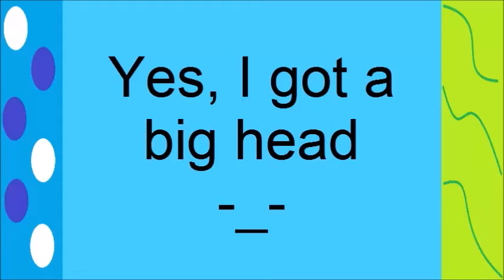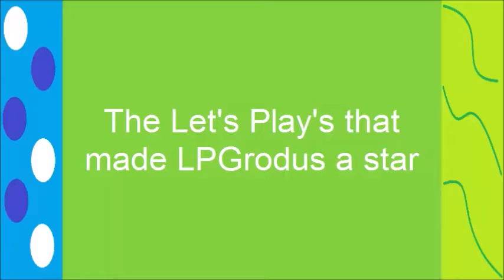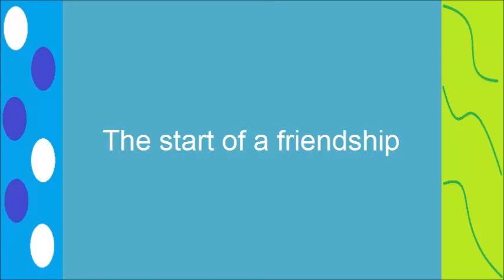TehJew22 Talks to LPGrodus (Part 1)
We talk about how we met on YouTube, which let's plays he did that made him stand out, how we became good friend of each other (like brothers). But this is just the start of teh interview.